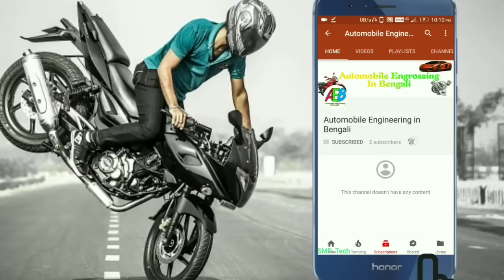Top 10 Best Upcoming Sports Bikes in India 2019 | বাইক কেনার আগে এই ভিডিওটি অবশ্যই একবার দেখে নিন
Helmet
Gloves
Camera go pro
Riding Shoes
Riding Jacket
Guard
tool kit for bike

Best online shopping Store(with free home delivery)
Odder Now

নমস্কার বন্ধুরা আপনারা দেখছেন অটোমোবাইল ইঞ্জিনিয়ারিং ইন বেঙ্গলি ইউটিউব চেনেল আর আমি আজকের এই ভিডিওটাই আপনাদের দেখাতে চলেছি 10 অসাধারণ স্পোর্টস বাইক ।যে বাইক গুলি 2019 সালে ভারতের বাজারে আসতে চলেছে। 2019 সালে ভারতে অনেক ভালো ভালো বাইক লঞ্চ হচ্ছে তো আমি তার মধ্যে থেকে শেরা 10 টি বাইক আপনাদের জন্য নিয়ে এসেছি। আপনি যদি নতুন বাইক কেনার চিন্তা ভাবনা করে থাকেন তাহলে এক বারের জন্যও এই ভিডিওটি শেষ পর্যন্ত দেখে নিন ।তো বন্ধুরা আসুন বেশী সময় নষ্ট না ভিডিও টি শুরু করা যাক।